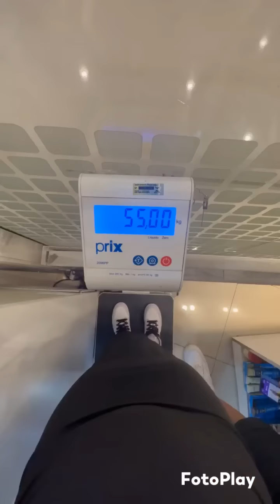MIRELLA FAZ COMPRAS NO SHOPPING E PASSA VERGONHA COM JOÃO + O PAPARAZZI REGISTROU! 🤣